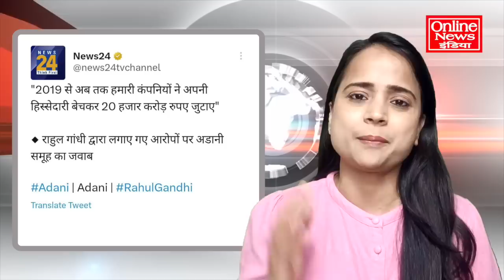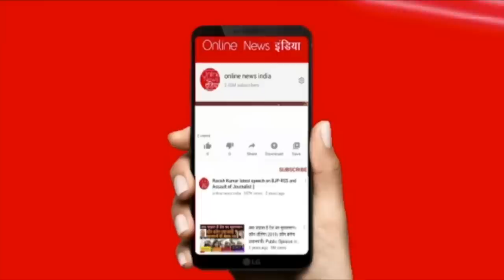20000 करोड़ के जवाब पर फंस गए अडानी, आखिरकार राहुल ने उगलवा डाला!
20000 करोड़ के जवाब पर फंस गए अडानी, आखिरकार राहुल ने उगलवा डाला!